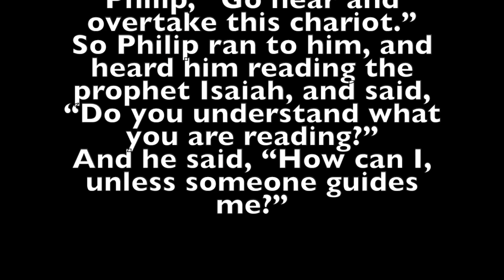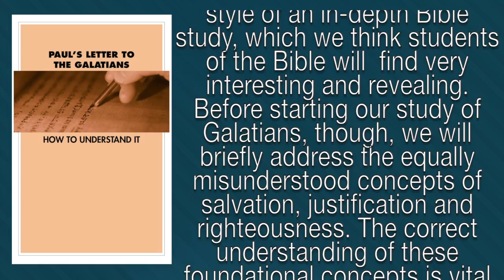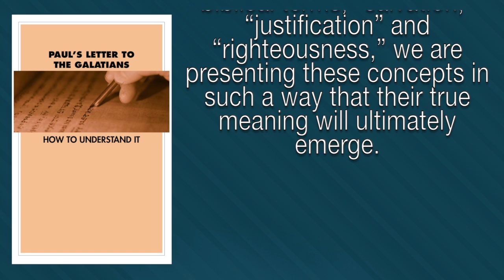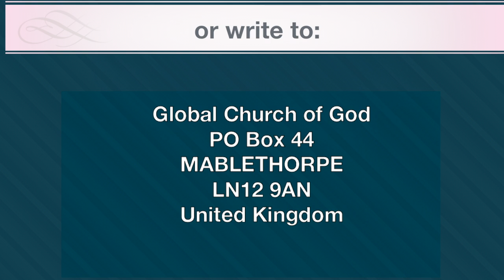Global Trailer: Paul's Letter to the Galatians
Paul’s letter to the Galatians has been quoted over the centuries for proof that the Ten Commandments are no longer in effect. As we will show in this verse-by-verse Bible study, nothing could be further from the truth.